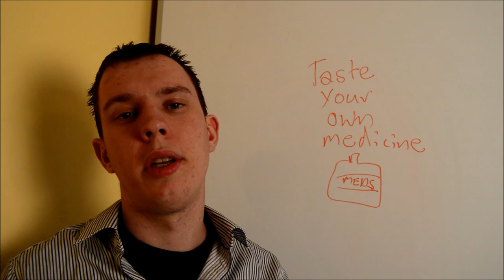Learn an English idiom 6. Taste your own medicine. Learn English idioms.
Italki is the best way to find teachers of English. Here's $5 to help kickstart your journey. Learn English idiom. Taste your own medicine. Learn English idioms.